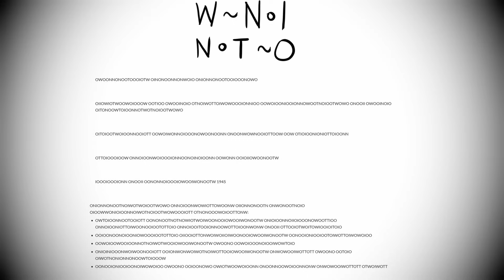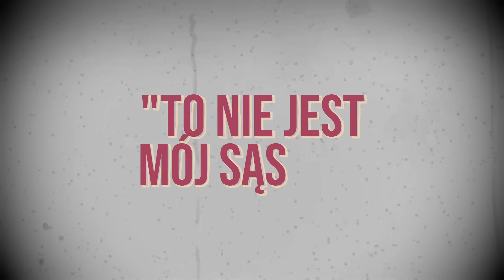NIE UFAJ D.D.D.! | That's Not My Neighbor | Analiza Sekrety Zaszyfrowana Notatka Teorie Ciekawostki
W tym odcinku NIE UFAJ D.D.D.!  | That's Not My Neighbor | Analiza Sekrety Zaszyfrowana Notatka Teorie Ciekawostki

📜 ROZDZIAŁY:
00:00 WSTĘP
00:36 ROZDZIAŁ 1: Historia Powstania Doppelgangerów i Trojan Horse Project
06:14 ROZDZIAŁ 2: Klaun, Henry i W. Afton - He Always Comes Back.
08:28 ROZDZIAŁ 3: Teoria czym są Doppelgangerzy - Teoria innych wymiarów
11:27 PODSUMOWANIE

That's Not My Neighbor to dwuwymiarowa gra horror z unikalnym podejściem do gatunku "symulatora pracy". Wydana w lutym 2024 roku, przenosi gracza w rolę odźwiernego w budynku mieszkalnym z 1955 roku, który staje przed dziwaczną sytuacją.

That's Not My Neighbor zostało stworzone przez solowego dewelopera o imieniu Nacho Sama. Jego twórczość, w tym tę grę, można znaleźć na platformie itch.io.

Rozgrywka
Świat jest opanowany przez "Doppelgangerów", istoty, które doskonale naśladują ludzi w złowrogich celach. Twoja praca staje się czymś więcej niż tylko witaniem mieszkańców - jesteś pierwszą linią obrony, odpowiedzialną za identyfikację i powstrzymanie tych sobowtórów przed infiltracją budynku.

Korzystając z różnych metod, musisz zweryfikować tożsamość lokatorów. Może to obejmować sprawdzanie dokumentów tożsamości ID, weryfikację numerów mieszkań, a nawet wykonywanie telefonów w celu potwierdzenia ich przybycia.

Atmosfera i napięcie narastają wraz z napotykaniem coraz bardziej podejrzanych postaci. Podjęcie błędnej decyzji może mieć poważne konsekwencje, dodając moralnego ciężaru do twojej roli.

Warto zaznaczyć, że That's Not My Neighbor jest wciąż w fazie rozwoju, jednak dostępne tryby już zdobyły pozytywne opinie za unikalny koncept i pełną napięcia rozgrywkę.